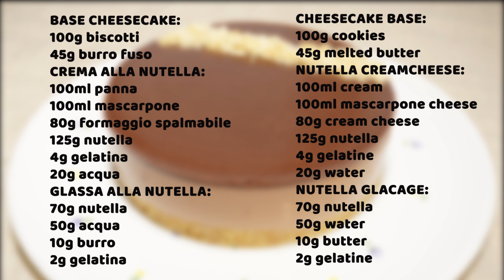Ricetta Nutella Cheesecake - Nutella Cheesecake Recipe |ASMR| cakeshare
Cakeshare, la mia ricetta della Nutella Cheesecake!
Non ti dimenticare di scrivermi quali torte vorresti vedere nei prossimi video.
Cakeshare, my Nutella Cheesecake Recipe!
If you have any suggestions or cake idea please write in the comments below!

BASE CHEESECAKE:
100g biscotti
45g burro fuso
CREMA ALLA NUTELLA:
100ml panna
100ml mascarpone
80g formaggio spalmabile
125g nutella
4g gelatina
20g acqua
GLASSA ALLA NUTELLA:
70g nutella
50g acqua
10g burro
2g gelatina
DECORAZIONI:
20g nocciole

CHEESECAKE BASE:
100g cookies
45g melted butter
NUTELLA CREAMCHEESE:
100ml cream
100ml mascarpone cheese
80g cream cheese
125g nutella
4g gelatine
20g water
NUTELLA GLACAGE:
70g nutella
50g water
10g butter
2g gelatine
DECORATIONS:
20g hazelnuts